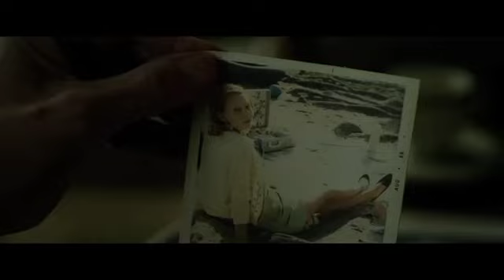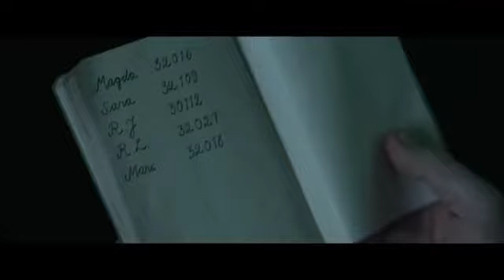Tráilers Cine: MILLENNIUM